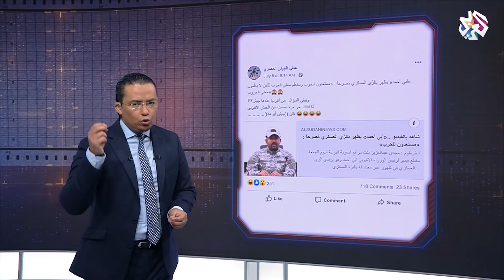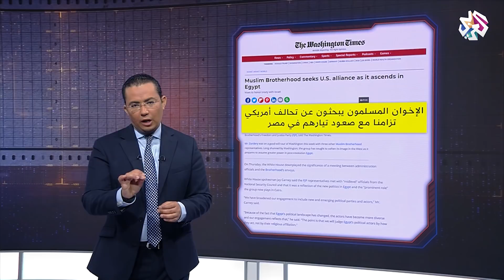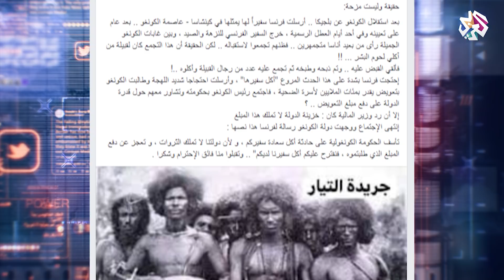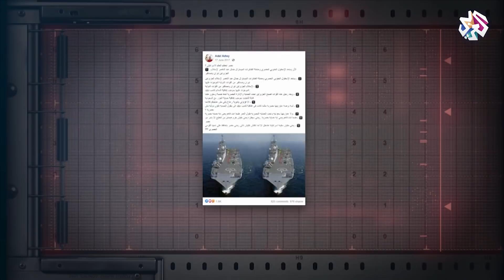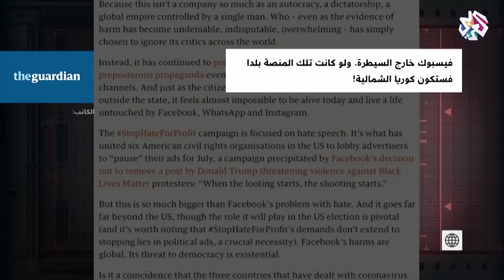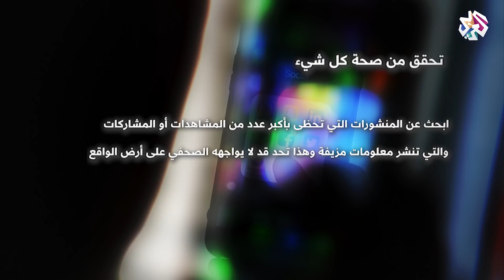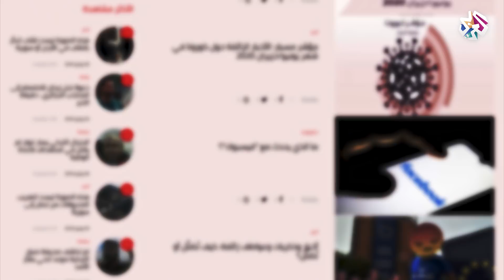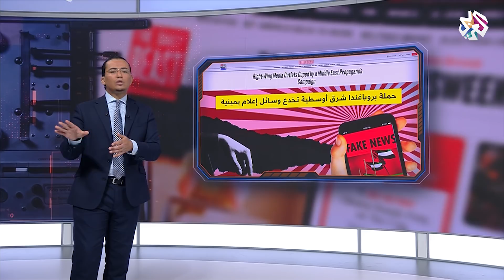زي آبي أحمد العسكري، وأكل السفير الفرنسي في الكونغو، وتصريحات عبد الله رشدي│بوليغراف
تناولت حلقة برنامج بوليغراف أبرز الفبركات عن قضية سد النهضة، والتطورات في ليبيا، وبعض الأخبار المفبركة التي نشرها النائبان المصريان محمود بدر ومصطفى بكري، بالإضافة إلى الفبركات غير السياسية، مثل قصة مقتل السفير الفرنسي في الكونغو، وأسرار موت الضبع.
وفي فقرة في العمق، تناولت الحلقة تصريحات الداعية المصري المثير للجدل عبد الله رشدي، وفي فقرة الصحافة نستعرض تقرير الغارديان المميز عن منصة فيسبوك.
تقديم: نضال حمدي
▼ موقع التلفزيون العربي